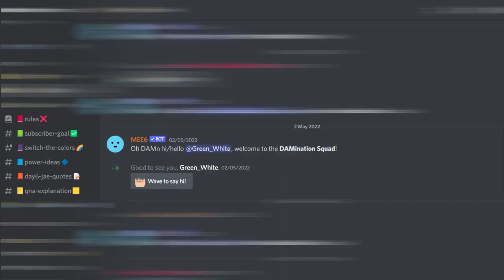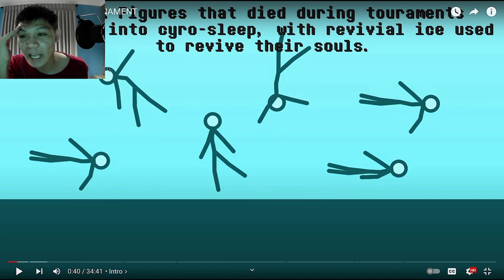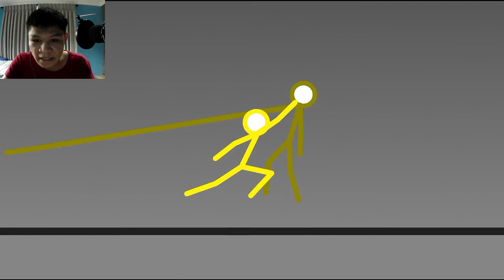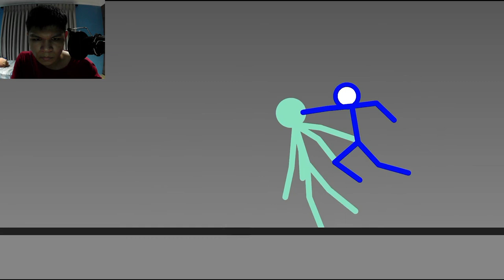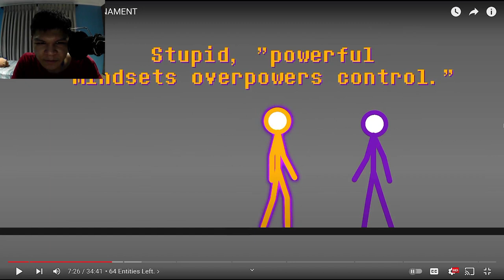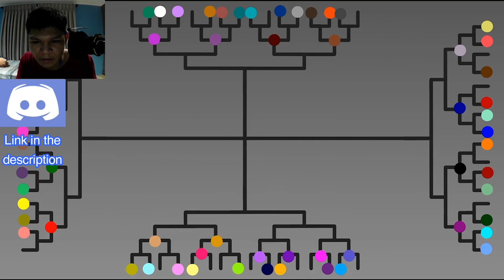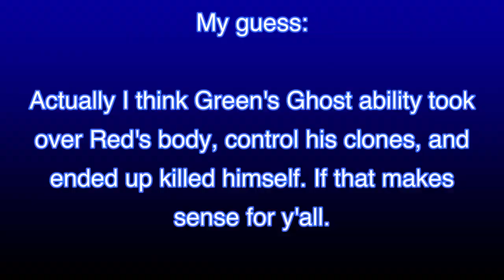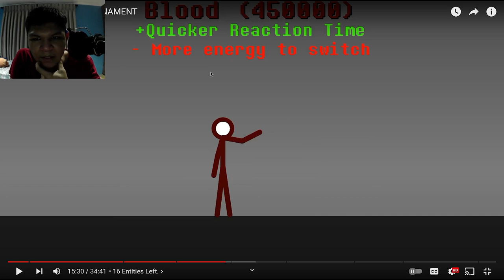FINAL STICKMAN TOURNAMENT | [REACTION] (#69)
Hello GreenWhite (if you are watching this), hope you enjoyed this video. Also it's okay if you want to join back or not in my Discord Server, feel free and you can always change your mind. Bye!